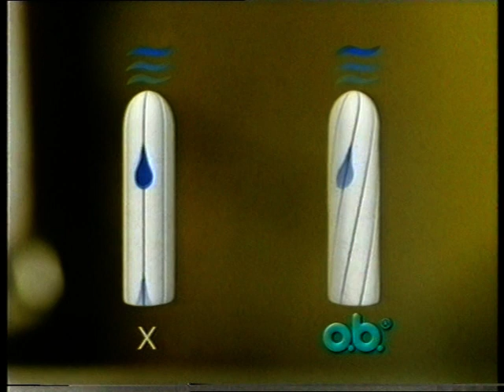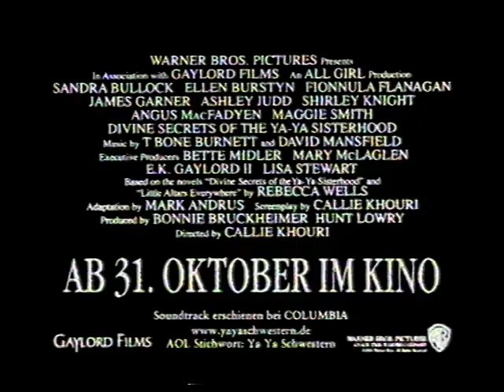Pro7, Werbeblock & Programmtrailer, 23.10.2002